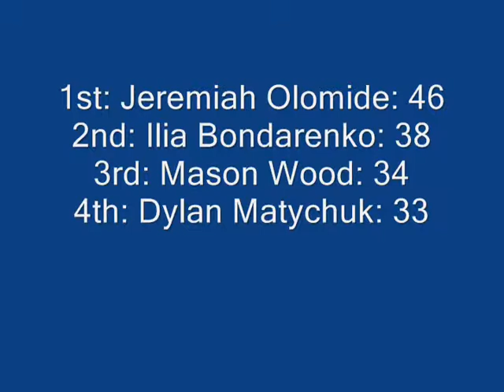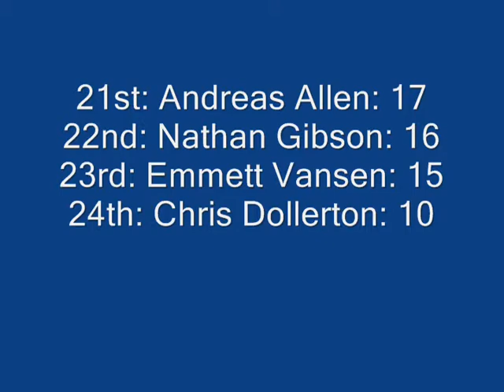2012-2013 HARC Truck Series: Race 16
With just 6 races left, the series heads to the high banked road course in Norway for a 15 lap sprint.